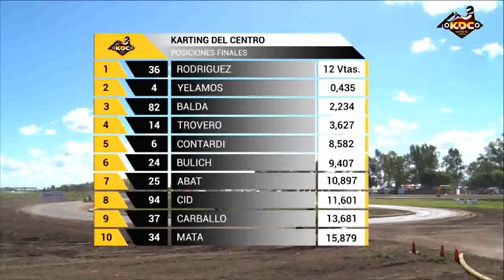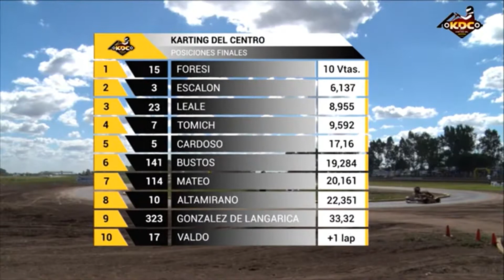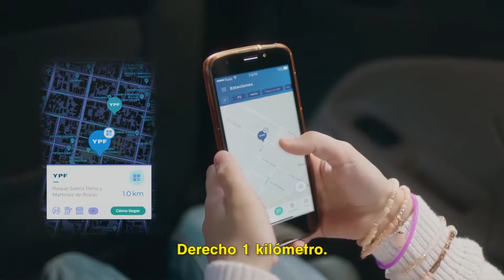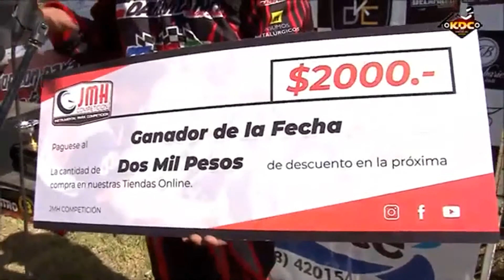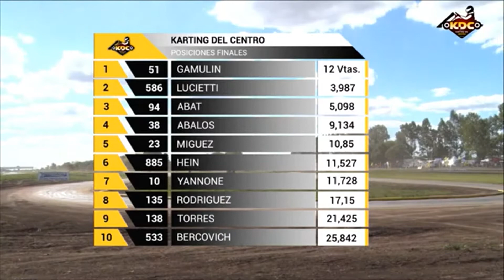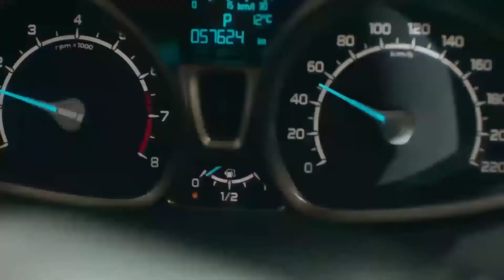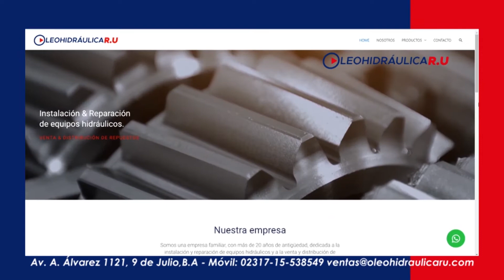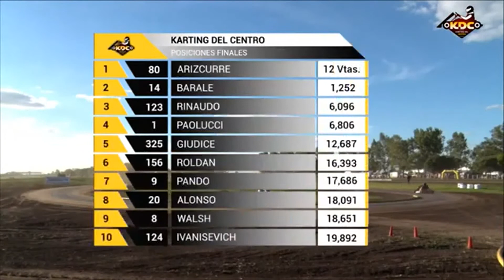SOMOS KARTING DEL CENTRO PROGRAMA 9